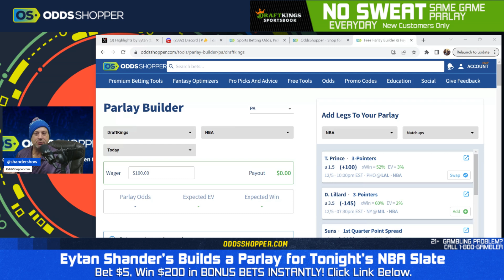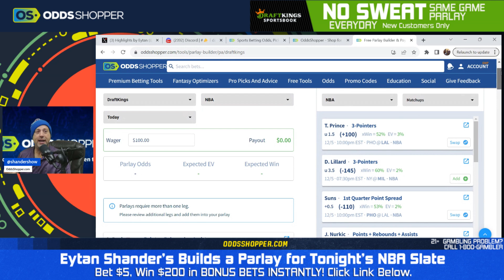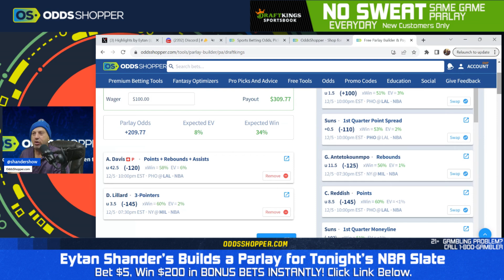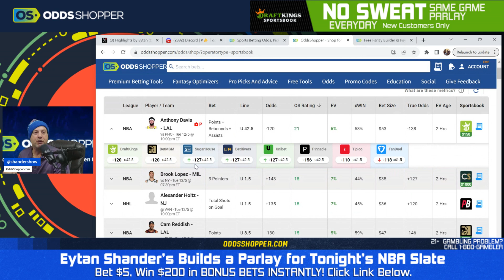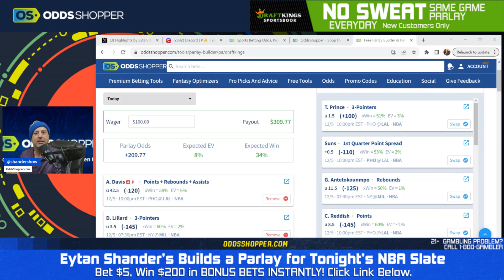Best NBA Parlays, Picks, & Predictions Today (12/5/23) | TNT NBA Parlay of the Day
NBA Picks & Parlays Today for Tuesday December 5: The best NBA parlay picks and bets from Eytan Shander and the OddsShopper expert NBA betting model!

🏀 Best NBA Picks, Predictions, & Parlay Bets Today 🏀

00:00 NBA Picks & Parlays Today (12/5/23)
1:00 Phoenix Suns at Los Angeles Lakers NBA Picks & Predictions
3:00 New York Knicks at Milwaukee Bucks NBA Picks & Predictions